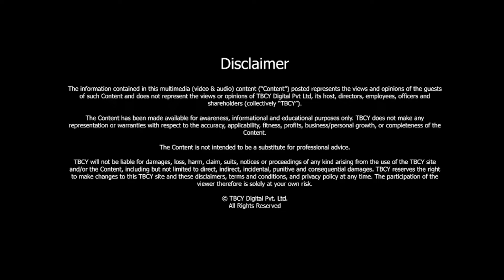Medical DIAGNOSIS in Inaccessible Geographies | Runam Mehta | TBCY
S4 E215 Runam Mehta, CEO, HealthCube India Private Limited

00:33 - About Runam Mehta.
00:53 - Tell me about your journey. What got you to start HealthCube?
03:13 - Tell me about your work at HealthCube. What have been your learnings and challenges as you took charge of the company?
07:07 - What has gone into developing the capability to bring a large number of diagnostics into a small box? How is your flagship product different from your other products?
09:14 - Do you see this coming into a personal device like a smartwatch?
11:01 - How is your flagship product different from your other products?
12:35 - How important is it for individuals to be able to understand their health challenges?
15:56 - How are the doctors accepting your results?
18:36 - Would you as an organisation focus on data that you get into your servers, or you are focusing on just the hardware device?
19:36 - Are you beginning to see any kind of demand coming from other parts of the world?
20:53 - What are three lessons our audience should take away from your journey and our conversation?

With the symptoms of several diseases or medical conditions seeming similar, how does a doctor identify the right course of action for the patients? Diagnosis. But what happens in areas with less accessibility? In cases of emergency, instead of waiting for the test results, HealthCube’s diagnostic boxers can give fast and accurate results, enabling the doctor to decide on the treatment options. Today, we discuss its importance along with its future.

About Runam Mehta

- Runam is the CEO of HealthCube India Pvt Ltd. This health tech company designs and manufactures multi-parametric point-of-care, diagnostic devices to enhance the quality of primary care in diverse settings.
- Runam is a trained physiotherapist. She saw an opportunity of bringing a solution into corporates to scale her reach of the clinic as a physiotherapist practitioner, and she started Work Economics.
- Her interest in business and medical experience led her to become the CEO of HealthCube.

RESOURCES:

You can connect with Runam Mehta - LinkedIn